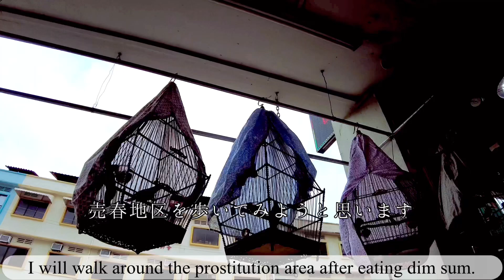I ate dim sum in Singapore’s government-sanctioned prostitution district.🇸🇬